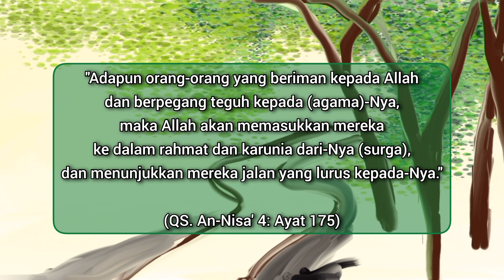DRAWING BEAUTIFUL SCENERY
DRAWING BEAUTIFUL SCENERY (Menggambar Pemandangan Indah)